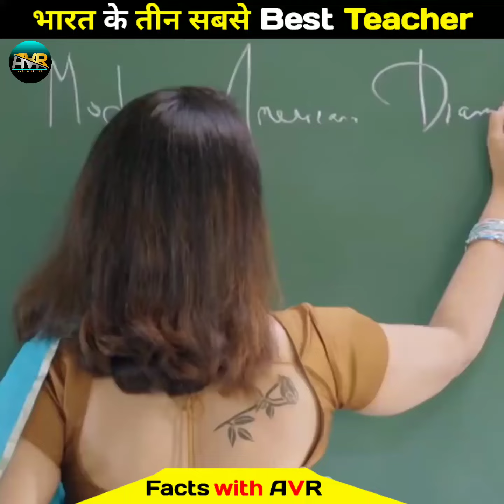भारत के तीन सबसे Best Teacher।Vikash divyakirti।Physicswallah।Khansir।Facts with AVR।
1. A breaf note on Vikash divyakirti sir and his ways to teaching.

2. A breaf note on physics wallah sir ,he is amazing teacher. No one in this world who heat physics wallah sir .He teach on his own app with a nominal fee.

3. The world famous teacher specially in map teaching the one and only our Khan sir from Patna Bihar India. He is a best reason for me that I will say I am bihari and I proud to be a bihari. He is really a good teacher, he runs own charity and many orfen child school and also he has a huge group of student who are at any time to be ready for donate blood and save a costly life. His students are also become and be a good officer in every field like BPSC, PCS, BIHAR POLICE, UP POLICE  and more field.

In this video,Facts(Rochak tathya/रोचक तथ्य) you don't know or facts you never knew. Today you will see in this video in Hindi and togeather .
This video is gonna be very intresting so watch the video till the end and I hope you liked the facts.